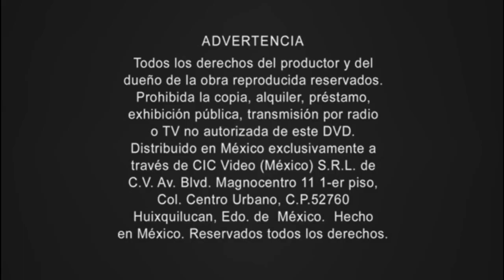Cierre DVD Jurassic Park 3 2002 (Argentina)